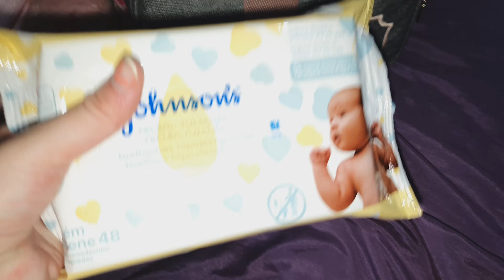ARRUMANDO MALA MATERNIDADE DA BEBÊ PELO SUS- Grávida aos 15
Oiii gente! Nesse vídeo eu mostro a mala maternidade da Sophia, espero que vocês gostem!

Oque vou levar na mala maternidade:

-4 trocas de roupa com body, mijão, meia e macacão RN
-1 saída maternidade
-2 cueiros
-1 manta
-1 saco com 34 fraldas RN
-Sabonete líquido de glicerina da granado
-1 bico
-1 cortador de unha
-1 escova pra cabelo
-cotonete
-algodão
-lenço umedecido
-2 toalhas de banho
-álcool 70% líquido
-pomada antiassadura